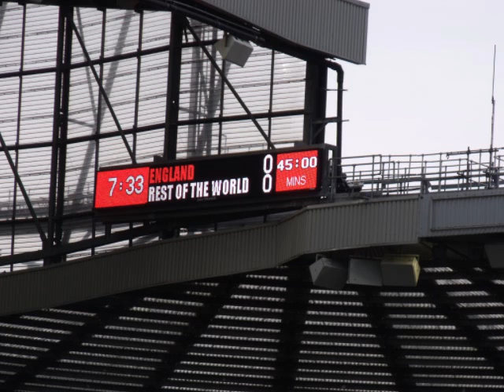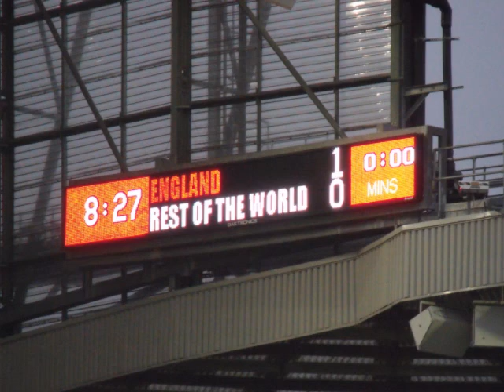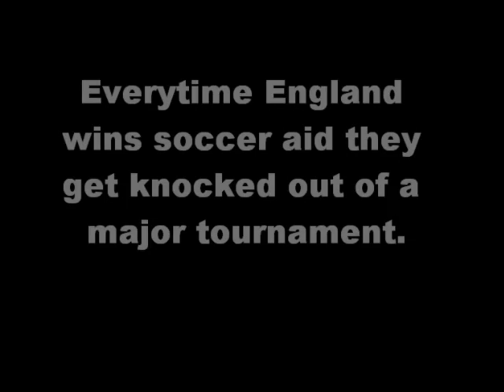Soccer Aid 2010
Just some photos I took from a great day, which earned 2 million pound for Unicef :)
I am in no way involved with unicef but think if we can afford computers we can afford a fiver...